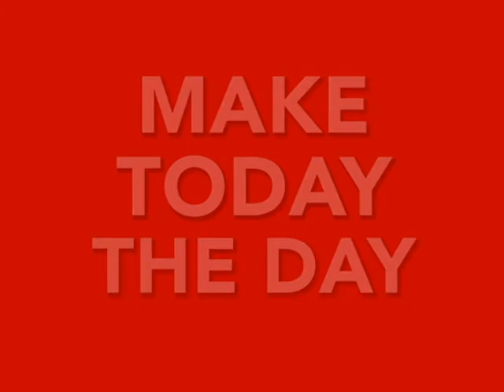UFOverdriver - Make Today The Day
"Politics is weird... and creepy, and now I know it lacks even the loosest attachment to anything like reality..." - Shep Smith

Using sound clips, atmospheric loops, video footage shot in Joshua Tree, along with the usual UFOverdriver blend of dreams, the sub-conscious, and the everyday, this sound collage videoscape from UFOverdriver takes a ride through the desert in that strange zone between the blue pill and the red pill, the real and the super-real.

"Exposure to true information does not matter anymore..."

"We talked through the air in those days... thousands and thousands of miles..."

Note: this sound collage is best enjoyed with headphones...

All UFOverdriver sound collages can be downloaded (for FREE) from Bandcamp